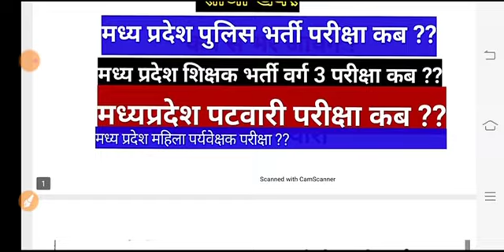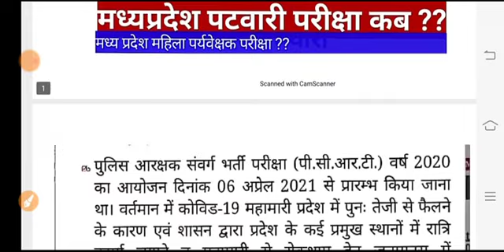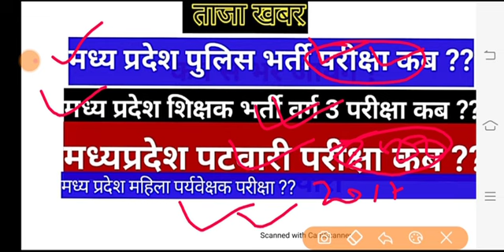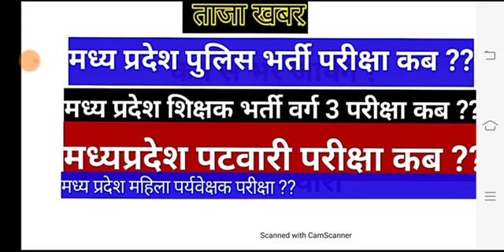mp vyapam latest up date / mp police / mp varg 3 / mp patwari